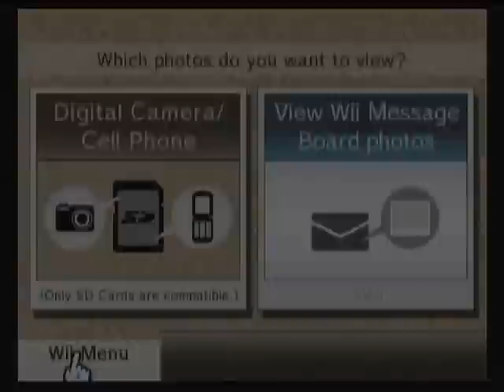Photo Channel 1.1 Version (Post your Pic on Wii Menu)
Here is a video showing off some of the new Photo Channel features.